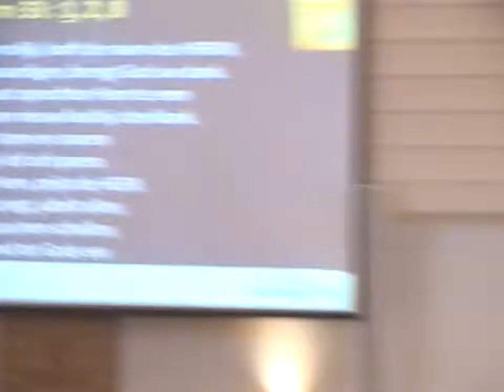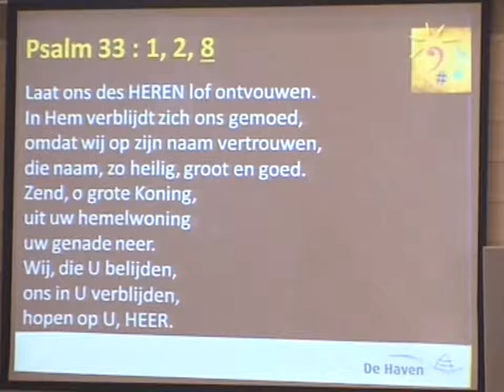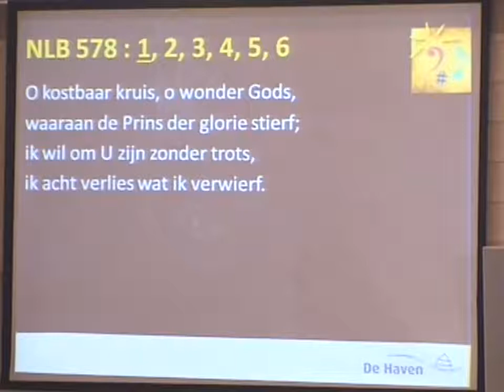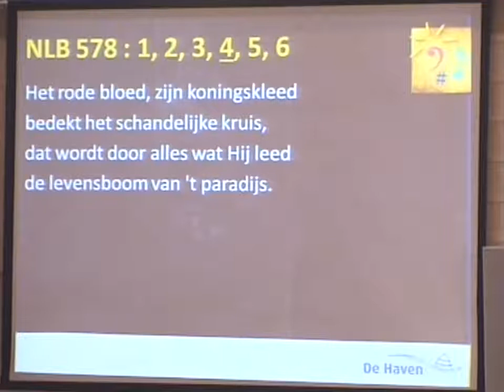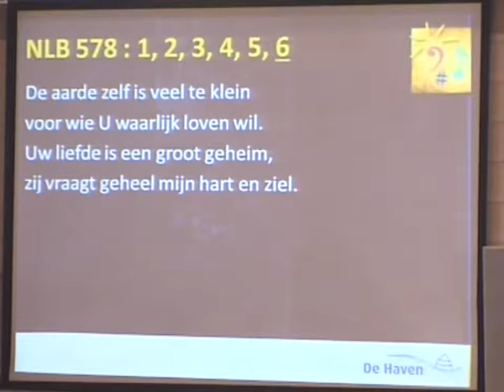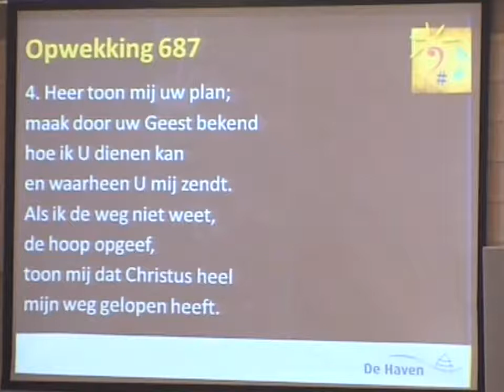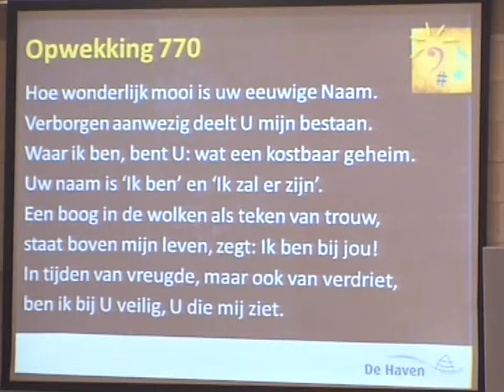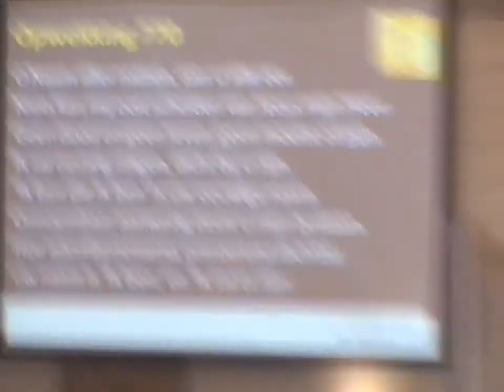29 maart 2020 10:00